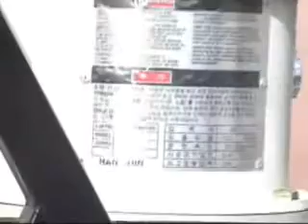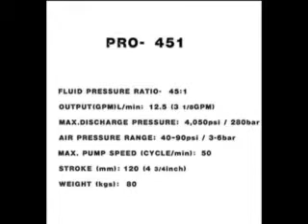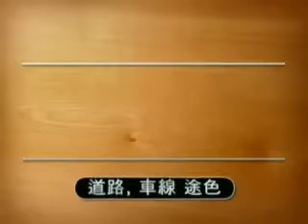Bomba Airless HASCO Aplicação em Estaleiros